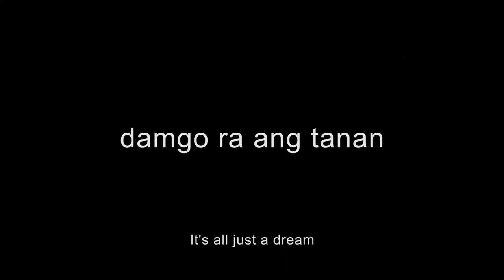Spooky Serna - There Was Silence Before You Came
The official music video for Spooky Serna's "There Was Silence Before You came"

Produced by Spooky Serna, Leo Paul Valentino Productions, and Hoowan

Director: Marco Pitlo
Editor: Marco Pitlo
Cameramen: Marco Pitlo
Production Assistant: Marvin Consuegra
Starring: Leiannah Cayan
Special Participation: Marvin Consuegra & Ryan Zamora
Supported by: Velvet Clothing & Conclave Music

SPOOKY SERNA
Bass & Vocals - Joey Espera
Guitar - Neil Managbanag
Guitar - Leo Paul Dejos
Drums - Peter Joseph Isip

Support!